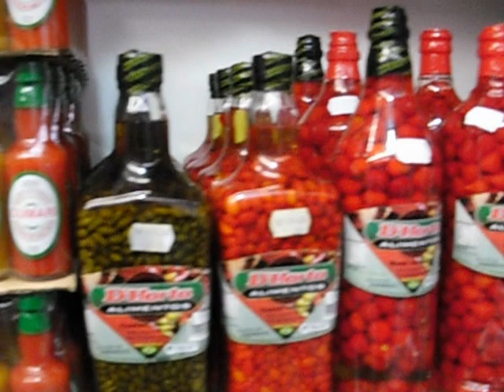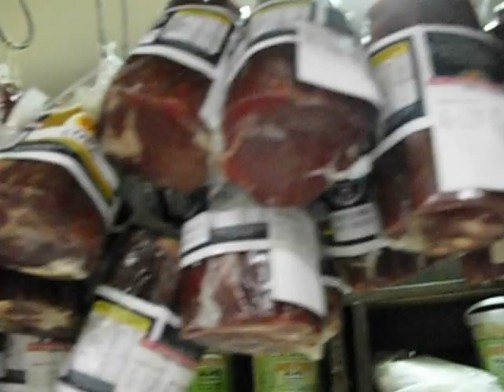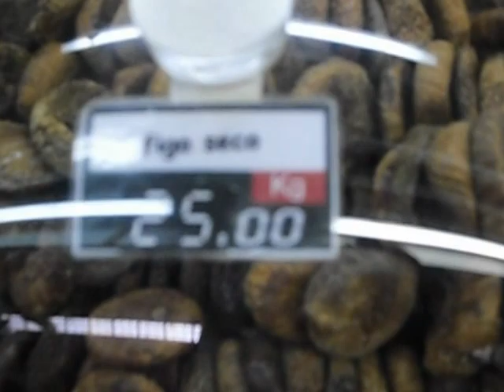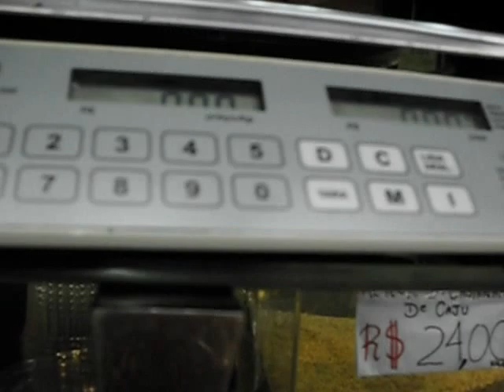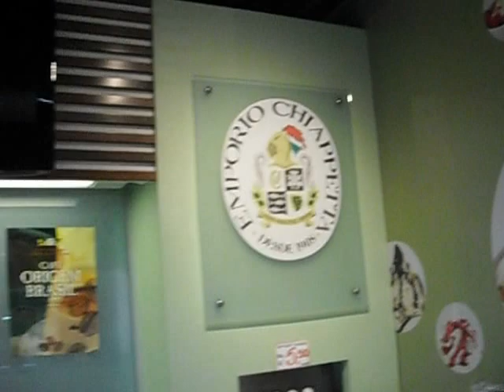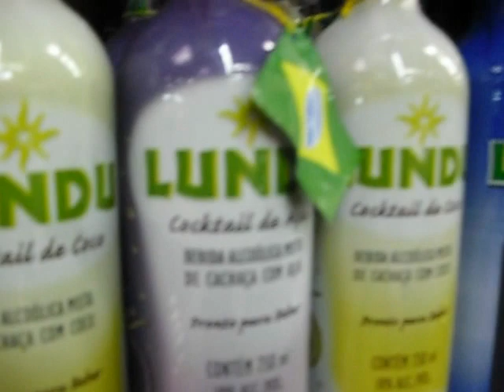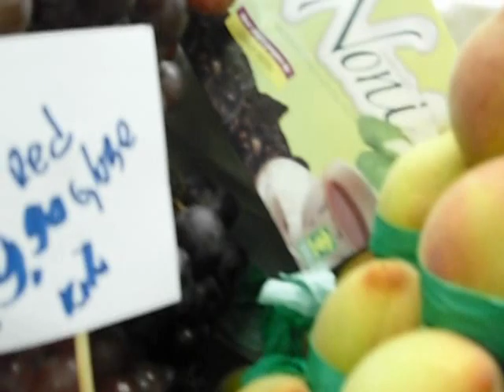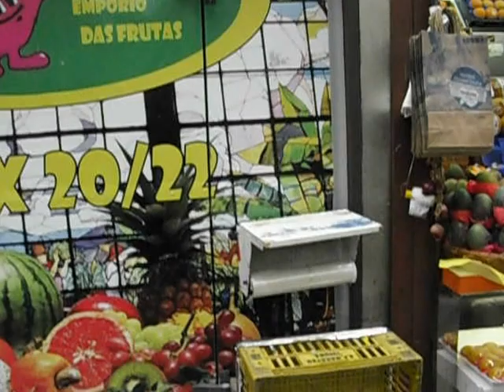Mercadão movie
Mercado Municipal São Paulo - Vá com fome!! Go there when you´re hungry!! :-) A quick ride on the traditional bulding at the old centre of São Paulo, first opened in 1933, built by the well-known architect Francisco de Paula Ramos de Azevedo, decorated with beautiful vitraux, it´s a huge market for retail and wholesale of fruits, vegetables, meats, seasonings, cereals, cheeses, wines, olives, olive oil, and all sort of alimentary goods. A mezzanine with restaurants offering the famous boloni or codfish pastries and sandwiches, among other options, and first class beer and beverages,